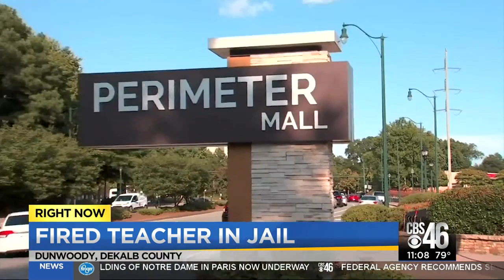Middle school teacher arrested for attempted molestation